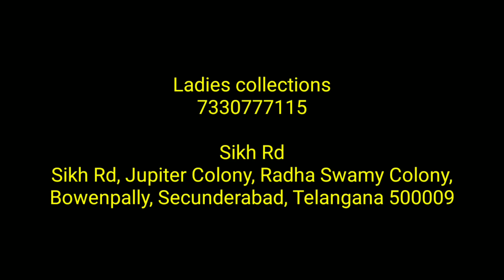Latest collection Kurtis /Palazo/ Anarkali dresses/Trending full Gera Kurtis all in video/single👍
Ladies collections

Sikh Rd
Sikh Rd, Jupiter Colony, Radha Swamy Colony, Bowenpally, Secunderabad, Telangana 500009